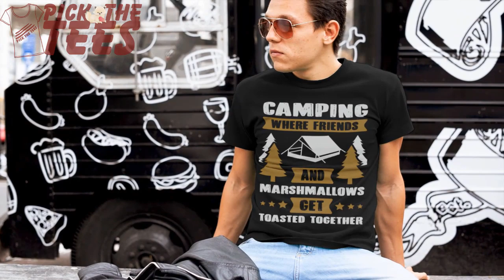Buy This Camping Together Friends T-Shirts || Pick The Tees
Camping Together Friends T-Shirts.

Pick This Awesome Camping T-Shirts For Men Women Kids. Camping Quotes T-Shirt Design are a great gift ideas for men, women and kids, Camper, Camping Lover.

Life is good camping t-shirts. Funny summer camp t-shirts. Vintage camping t-shirt. I love camping t-shirts. Funny camping sweatshirts. Funny outdoor shirts. Camping shirts for family. Vintage hiking shirts. Best hiking t-shirts.

Video Source: Placeit
Registration no.: 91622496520 Invoice no. : 870847